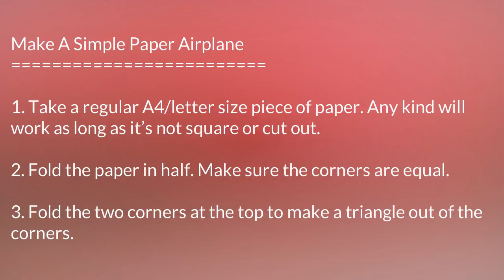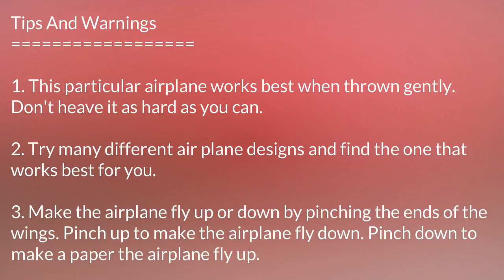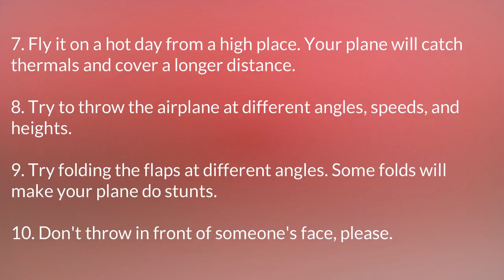How To Fold Paper Airplanes part 1